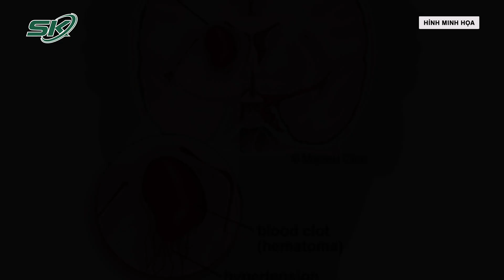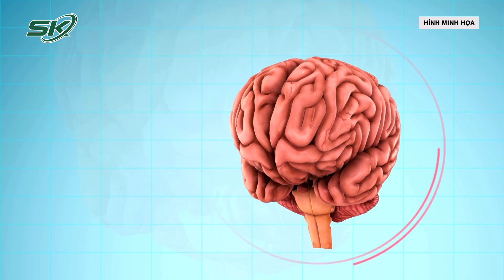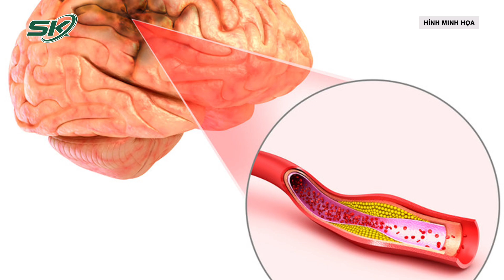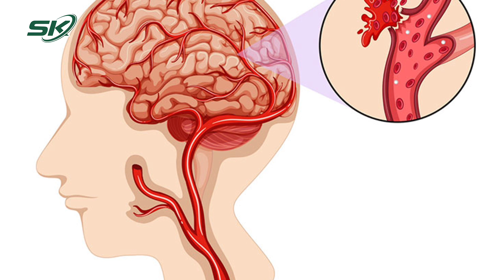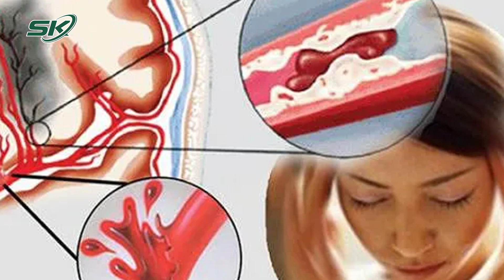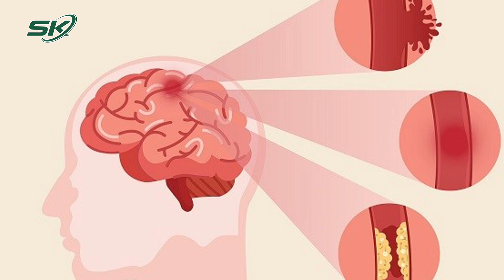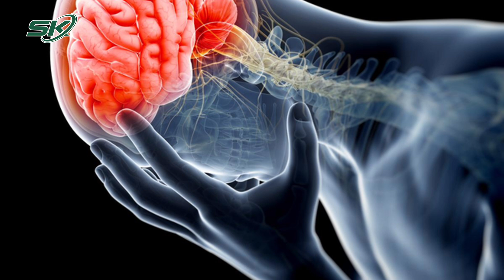Cứu Sống Bệnh Nhân Xuất Huyết Não, Đột Quỵ Khi Mới 15 Tuổi I SKĐS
SKĐS | Một bệnh nhi 15 tuổi đã được cứu sống thành công sau khi bị xuất huyết não do vỡ khối dị dạng mạch máu 0,5 cm.